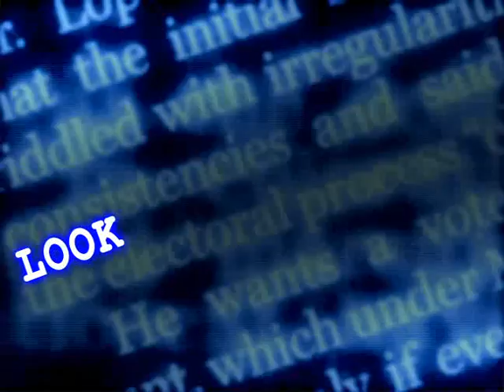Reforming Illinois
With Democrats in control the future looks grim. Republicans want change and that begins with you!